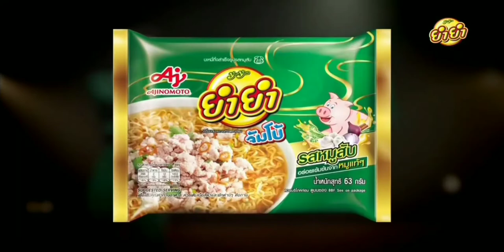โฆษณาไทย 2564 - 101 HD | คั่นรายการ ตลาดสดพระราม ๔ | ช่อง 3 HD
โฆษณาคั่นรายการ ตลาดสดพระราม ๔
6 พฤศจิกายน พ.ศ.2564